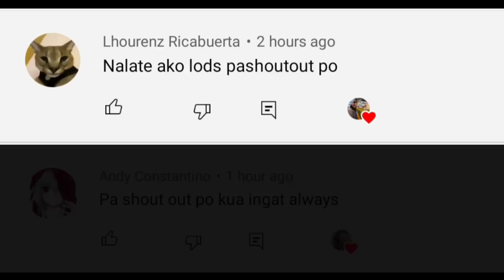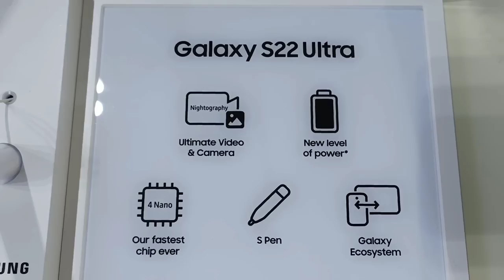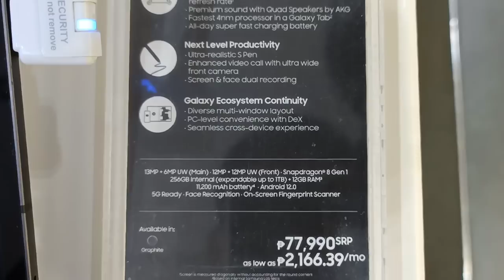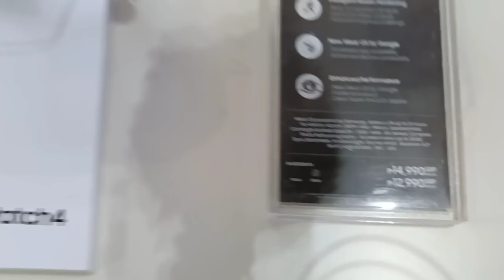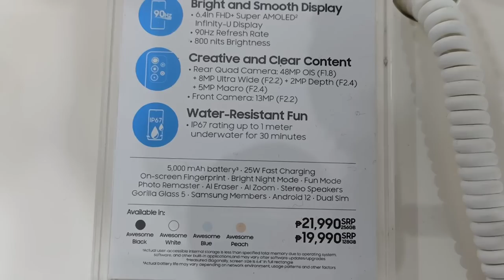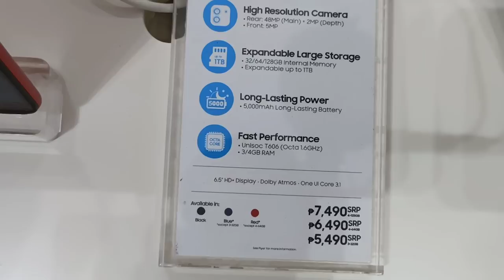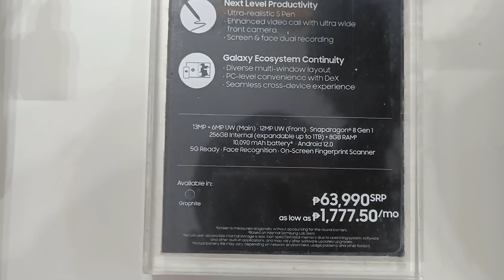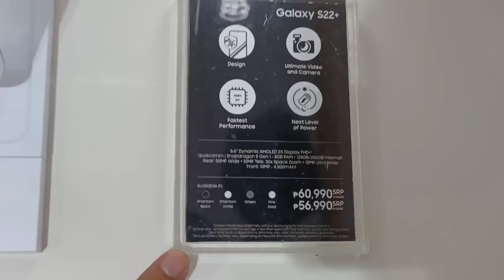Samsung Price Update July 2022, Samsung Galaxy S22 Ultra, S21 FE 5G, A73 5G, A53 5G, A33 5G, A13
5g smartphone samsung price
samsung smartphone price philippines
samsung smartphone price in pakistan
samsung smartphone price in nepal
samsung smartphone price in malaysia
samsung smart phone and price
samsung smartphone pricing strategy
samsung smartphone rate
samsung all smartphone price in bangladesh
samsung smart phone price in south africa
samsung galaxy a9 smart phone price
which samsung smartphone series is best
samsung 5g smartphone price in bangladesh
samsung basic smartphone price
samsung smartphone price in bahrain
samsung a series smartphone price in bangladesh
samsung smartphone battery price
samsung 5.5 inch smartphone price in bangladesh
samsung smartphone best price
samsung non smartphone price in bangladesh
samsung galaxy m21 smartphone price in bangladesh
best price samsung smart phone
samsung galaxy smart phone price in bd
samsung smart phone price list in bd
samsung b grade phones
samsung galaxy m01 smartphone 32 gb 3 gb ram price
highest price samsung smartphone
samsung smartphone price hk
smart phone samsung phone price in sri lanka
mobile phone samsung price in pakistan
samsung smart phone price in
samsung smart phone price in malaysia
samsung smart phone price in singapore
samsung smart phone price in ksa
samsung j2 smartphone price
samsung j6 smartphone price
samsung smartphone j series price list
samsung j1 smartphone price
smartphone samsung galaxy j2ace price
smartphone price samsung galaxy j5
samsung j5 smartphone price in malaysia
smartphone samsung galaxy j26 price
price of smartphone samsung galaxy j7
samsung smart phone price in jumia
j samsung phones
samsung latest j series phone
samsung j series cell phones
samsung 5g phones with price
samsung smartphone price in ksa
samsung smartphone price in kuwait
samsung smartphone price in kenya
samsung smartphone price in kolkata
samsung smartphone price in kerala
samsung smartphone price in karachi
samsung smartphone price in korea
samsung cheapest smartphones
samsung most expensive smartphone
samsung smart phone price in kuwait
samsung smart phone price in kenya
price of samsung smart phone in kolkata
mobile phone samsung price list
samsung smart phones price list
samsung smartphone price list philippines
samsung smartphone low price
samsung latest smartphone price in bangladesh
samsung latest smartphone price in india